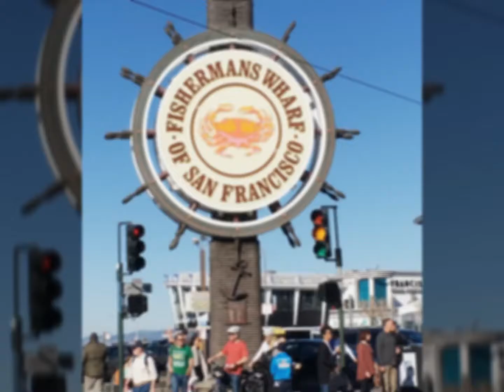Golden Gate Bridge with my love on her Birthday